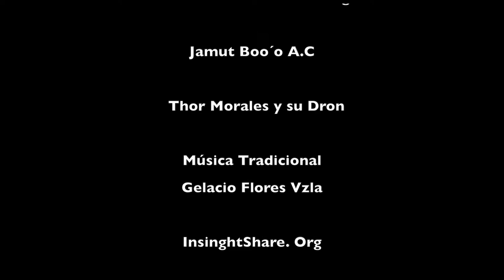Yaqui, Mexico: Victims of Development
La Marabunta Filmadora and the Yaqui Indigenous People in the desert in Sonora have teamed up with InsightShare to strengthen the capacity of their local communities to protect their territories, language and culture using participatory video, a tool that enables communities to find solutions to many of the struggles they face.

In this participatory video called "Victims of Development", the Yaqui People, an Indigenous community of eight villages in Sonora, Mexico, unite their voice and force against the development and exploitation of their land. The herbicides and pesticides that have been introduced in the cultivation of their land, the building of the Agua Prieta gas pipeline, as well as an undergoing gold and silver mining industry in their mountains, is not only poisoning their health and the future of their territory but moreover, endangering their cultural heritage. The corporate exploitation and infrastructure development in the Yaqui territory is fostering inequalities, health issues and abuse against Indigenous Peoples, a nation that characterizes for its consensus-based decision making.

Living Cultures is a growing movement uniting indigenous communities across borders; celebrating, fostering, and protecting their cultures with Participatory Video. Find out more about InsightShare's Living Cultures initiative and how we are using communication technologies to make Participatory Video more accessible to Indigenous Peoples: